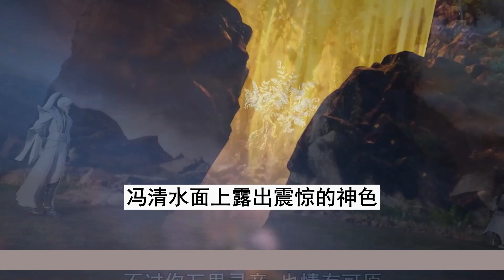【凡人修仙传】仙界篇：3202集 寻上门来 凡人修仙传剧情讲解 凡人修仙分析 凡人修仙传原著小说解析 凡人修仙传小说解读